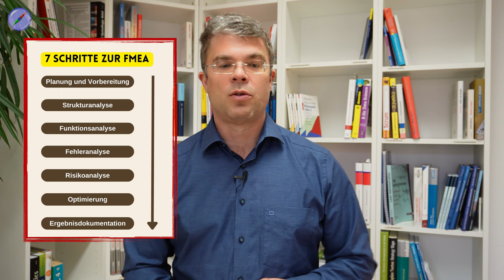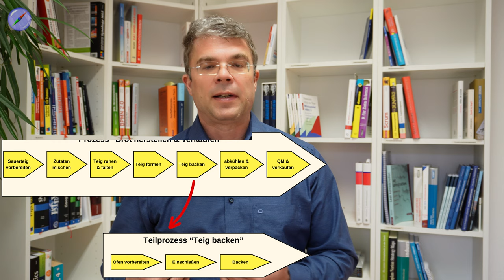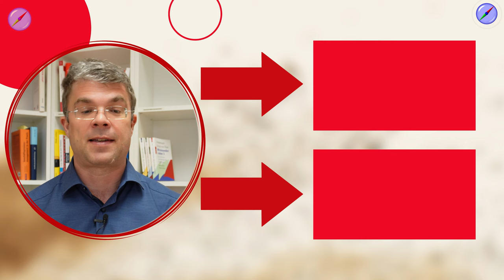Auf Erfolg programmiert: FMEA Analyse durchführen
📈 In meinem neuesten Video führe ich Sie in die Welt der FMEA ein, ein unverzichtbares Tool im Risikomanagement und der Prozessoptimierung. Entdecken Sie, wie Sie mit der Prozess-FMEA und der Design-FMEA systematisch Fehlerquellen identifizieren und bewerten können.

🔍 Lernen Sie, wie die Risikoprioritätszahl (RPZ) dazu beiträgt, kritische Risiken in Ihren Prozessen frühzeitig zu erkennen und effektiv zu managen. Dieses Wissen hilft Ihnen, die Aufgabenpriorität in Ihrem Unternehmen gezielt zu steuern und Ihre Ressourcen optimal einzusetzen.

👨‍🏫 Als Experte für Unternehmensstrategie und Prozessmanagement erkläre ich, Axel Schröder, Ihnen Schritt für Schritt, wie Sie FMEA in Ihrem Betrieb implementieren und somit die Qualität Ihrer Produkte und Dienstleistungen steigern können.

💡 Ob Sie neu in der Thematik sind oder Ihre bestehenden Kenntnisse auffrischen möchten, dieses Video bietet wertvolle Einblicke und praktische Tipps, die sofort umsetzbar sind.

📊 Verpassen Sie nicht die Gelegenheit, Ihr Unternehmen sicherer und effizienter zu machen. Schauen Sie jetzt rein und nehmen Sie die Kontrolle über Ihre Unternehmensrisiken in die Hand!

🚩 ▬ Inhaltsübersicht ▬▬▬▬▬▬▬▬▬▬▬▬ 🚩
00:00 Start
00:40 FMEA in der Industrie
01:14 Welche Fehler werden von der FEMA erfasst?
01:39 Der Kandidat hat 1000 Punkte!
02:36 Arten der FMEA
03:27 Die 7 Schritte zur FMEA
04:22 Beispiele für Design-FMEA und Prozess-FMEA
06:19 Paxisbeispiel für eine Design-FMEA aus dem Handwerk
07:09 Paxisbeispiel für eine Prozess-FMEA aus dem Handwerk
08:04 Fehler- und Fehlerfolgen
08:41 So berechnet man die Aufgabenpriorität
10:05 Eintrittswahrscheinlichkeiten genau erklärt
11:11 Tipps zur Risikobehandlung